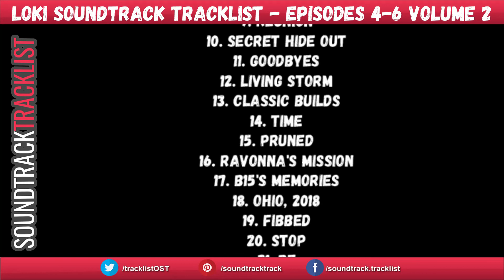Loki Soundtrack Tracklist - Volume 2 Episodes 4-6 | Loki (2021) Tom Hiddleston, Sophia Di Martino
Loki Soundtrack Tracklist - Episodes 4-6 Volume 2
Amazon Digital

Genre: Original Television Soundtrack (Volume 2 - Episodes 4-6)

Marvel's Loki Soundtrack Tracklist
1. Headless
2. Temptation